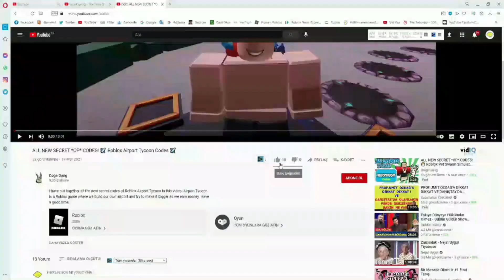(2021) ⛩️ Roblox All Star Tower Defense Codes ⛩️ ALL NEW *TRADE* CODES!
Roblox All Star Tower Defense Codes. I have put together all the new secret codes of Roblox All Star Tower Defense in this video. All Star Tower Defense is a Roblox Tower Defense game in which we use anime characters as Tower and try to destroy enemies. Have a good time.